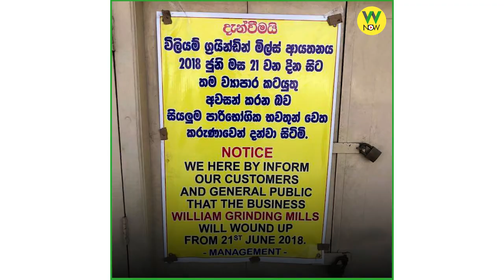William Grinding Mills 1951 - 2018